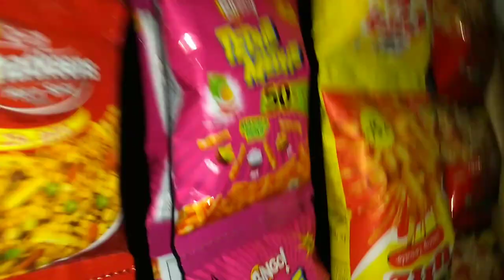Korom puja চাওঁ আহক By Debasish Dutta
Korom puja sau ahok

(((Debasish Video)))

          {ASSAM}(BISWANATH)